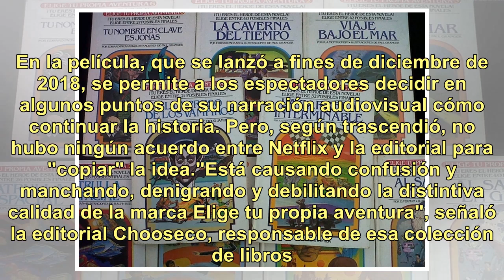La editorial de "Elige tu propia aventura" demandó a Netflix por "Black Mirror: Bandersnatch"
La editorial de los libros Elige tu propia aventura denunció hoy a la plataforma digital Netflix por un presunto delito de infracción de una marca registrada con la película interactiva Black Mirror: Bandersnatch. Según Variety, la demanda presentada hoy en un juzgado de la ciudad estadounidense de ...